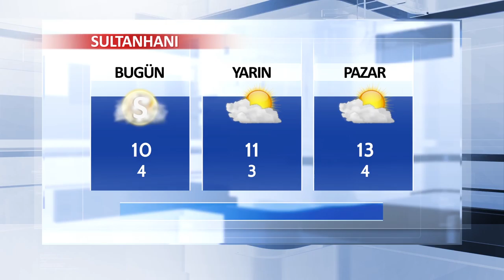24 Kasım Aksaray ve İlçeleri Hava Durumu